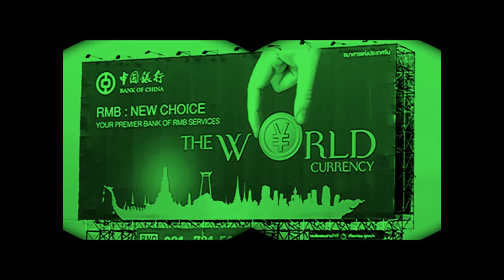WHY PREP A OPEN LETTER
Blizzard 2016